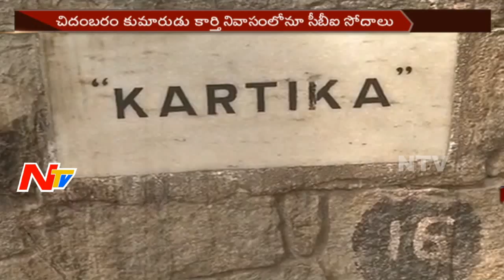CBI Raids on Ex Central Minister Chidambaram's and His Son's House in Chennai || Tamil Nadu || NTV